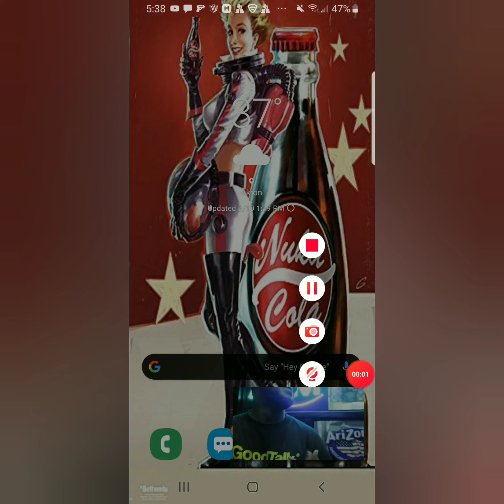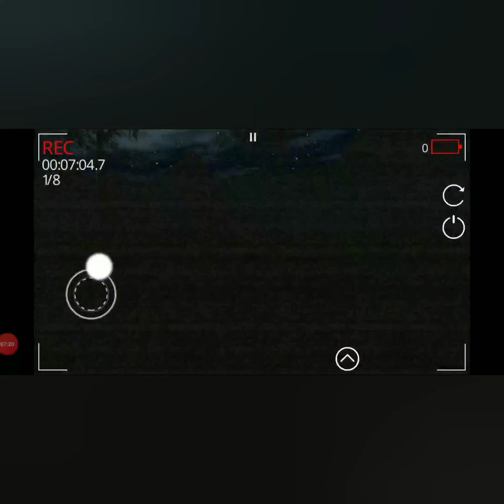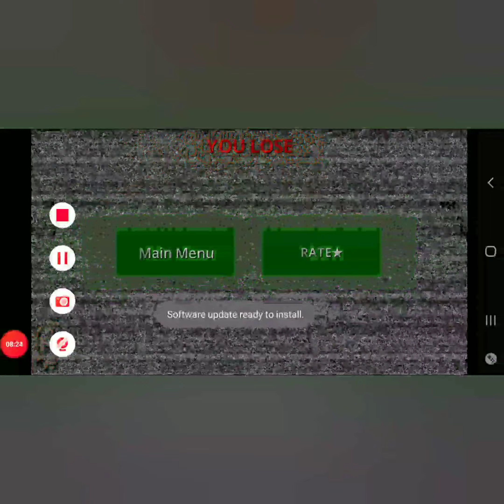NO CONFESSIONS:/ Slenderman: Night of Horrors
THE GAME WAS JUST HORSESHIT BECAUSE WE FOUND JUST NOTHING IN THE GAME. PLEASE LIKE THE REST OF THE VIDEO, BECAUSE IT'S SATISFYING
GO CHECK OUT ICE KNIGHT CHANNEL
GO CHECK OUT INSTRUMENTAL HEADQUARTERS CHANNEL
GO CHECK OUT TSMC MINECRAFT FOR TUTORIALS
GO SHOW CHEWYCABRA ON INSTAGRAM